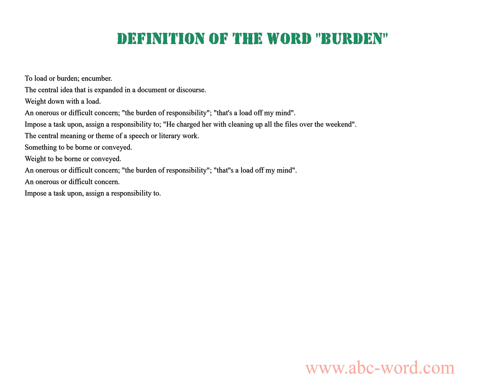Definition of the word "Burden"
you will find full information about this word "burden".
From the video you will learn the definition for the word burden. The lexical meaning of the word burden. What does the word burden mean? And much, much more...